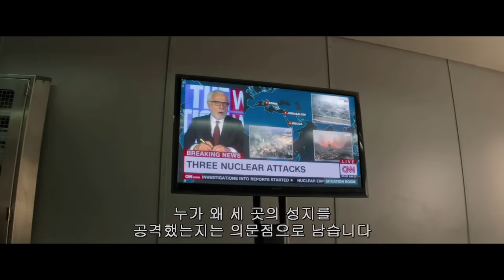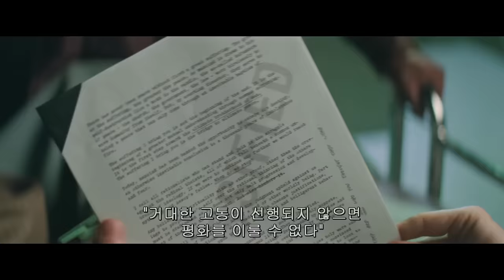Mission Impossible 6: Fallout fake CNN